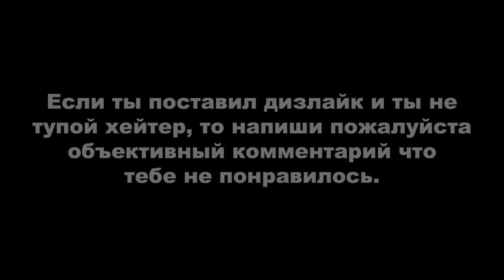ДЕРЗКИЕ КРЫШИ 20 (GTA Online гонки)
Если хотите поберечь свои нервы и своё время, то лучше берите прокачанную тачку.
Монтажил с помощью программы Avidemux.